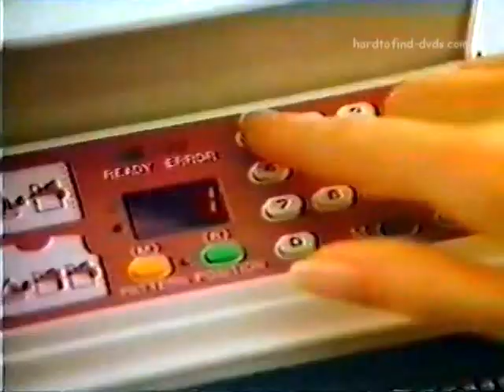Nolans First Advert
The Nolans On The Brother Knitting Machine 80's
You Will Be Sadly Missed.. You Can Get Some Great Nolans Rare Performances